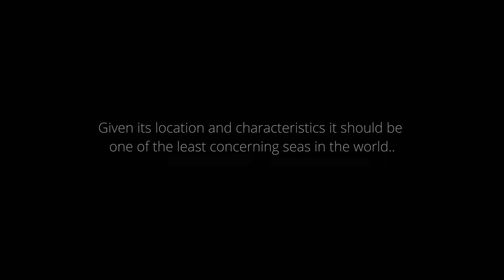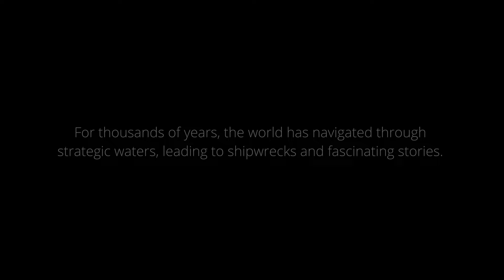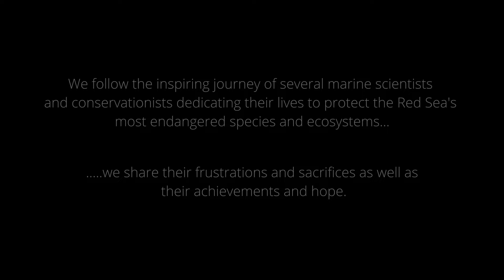Red: A Sea Worth Protecting | Trailer | Available Now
The film follows the inspiring journey of those dedicating their lives to protecting it, sharing their frustrations and sacrifices and their achievements and hope. Inspired by the alarming facts of the IUCN Red List, the film highlights the most extraordinary but endangered species, key to the Red Sea’s survival.

 Ocean Souls Films Ltd – Ref. 8671